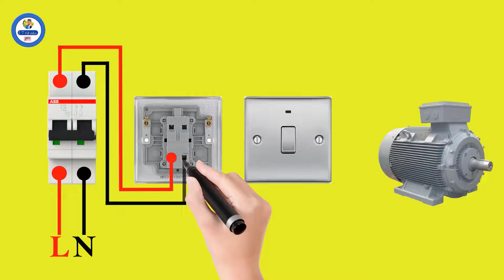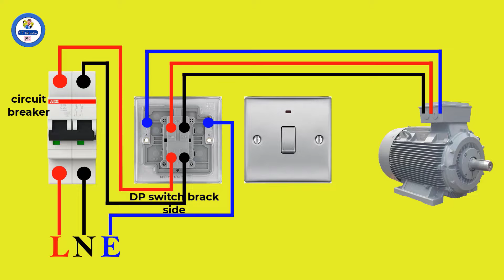DP switch connection wiring diagram. || E T full video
DP switch connection wiring diagram | Double pole switch wiring.This diagram has been used a circuit breaker a dp switch a motor.

E T full video

My previous five video